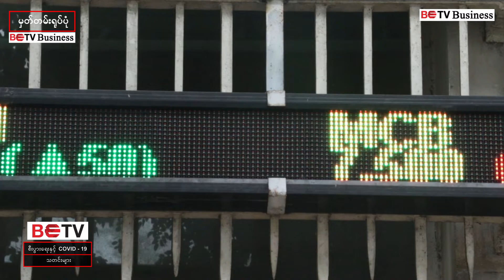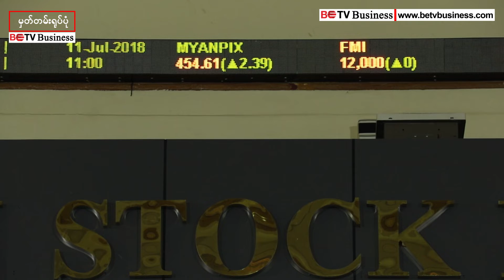ဇွန်လအတွင်း နှစ်ဝက်ဘဏ္ဍာရေးရလဒ်များ ကြေညာရန်ရှိသဖြင့် စတော့အရောင်းအဝယ် မြင့်တက်လာနိုင်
ယခုဇွန်လအတွင်း ရန်ကုန်စတော့အိတ်ချိန်းစာ့ရင်းဝင်ကုမ္ပဏီများရဲ့ နှစ်ဝက်ဘဏ္ဍာရေးရှင်းတမ်းများ ကြေညာဖို့ရှိတာကြောင့် စတော့ရှယ်ယာအရောင်းအဝယ် မြင့်တက်လာနိုင်ချေရှိတယ်လို့ ဈေးကွက်စောင့်ကြည့်သူအချို့က ပြောဆိုကြပါတယ်။

စာရင်းဝင်ကုမ္ပဏီတွေအနေနဲ့ ဒါရိုက်တာအဖွဲ့ အစည်းအဝေးက အတည်ပြုထားတဲ့ လက်ကျန်ရှင်းတမ်း၊ အရှုံးအမြတ်စာရင်း၊ ငွေသားစီးဆင်းမှုစာရင်းနဲ့ ပူးတွဲအစီရင်ခံစာအပါအဝင် နှစ်ဝက်ဘဏ္ဍာရေးရှင်းတမ်းအပေါ် စီမံခန့်ခွဲရေးအဖွဲ့ရဲ့ ဆွေးနွေးချက်များနဲ့ လေ့လာသုံးသပ်ချက်များကို ဘဏ္ဍာနှစ်ဝက်ကုန်ဆုံးပြီး (၃)လအတွင်း ထုတ်ပြန်ဖို့ အသိပေးထားပါတယ်။

ဒါ့ကြောင့် ကုမ္ပဏီတွေရဲ့ ဘဏ္ဍာနှစ်ဝက်စွမ်းဆောင်ချက်၊ အနာဂတ်ရင်းနှီးမြှုပ်နှံမှုတင်ပြချက်တွေနဲ့အတူ တဖက်ကလည်း အမြတ်ဝေစုခွဲဝေပေးမှုနဲ့ ပတ်သတ်ပြီး ထုတ်ပြန်ကြေညာချက်တွေ ရှိနေသဖြင့် ရှယ်ယာအရောင်းအဝယ် မြင့်တက်လာနိုင်ချေ ရှိနေခြင်းလည်း ဖြစ်ပါတယ်။